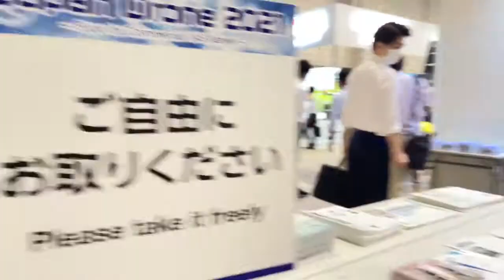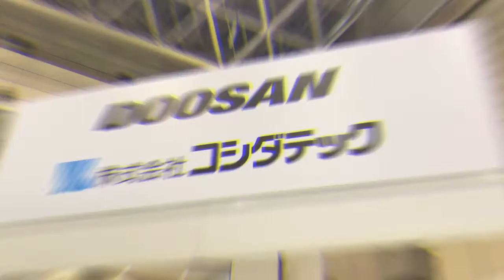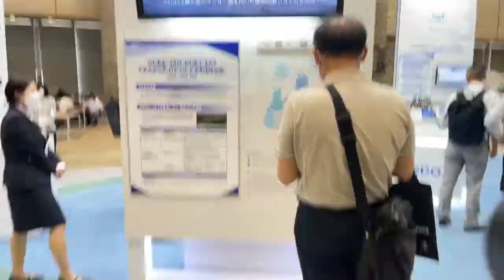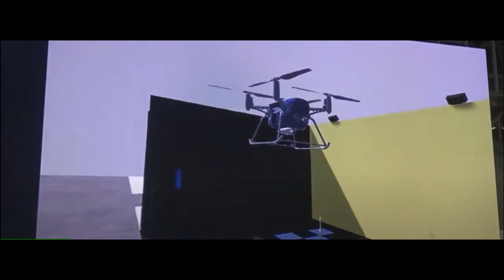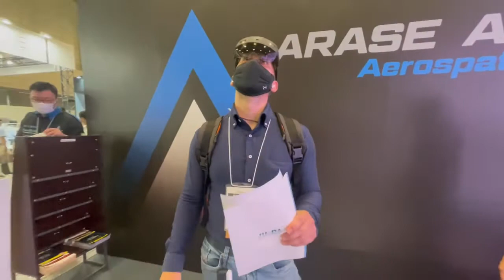DRONE TENOVA JAPAN GK JAPAN DRONE EXPO 2021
Exposición de drones en Japón.
Todo sobre los drones en Japón y su ultima innovación y tecnología.
Diseños de drones futuristas que se utilizarán para facilitarnos nuestra vida cotidiana.
Drones los cuales se pueden operar bajo el agua para inspecciones bajo el agua.
Drones voladores para transporte y envíos de paquetes como (AMAZON)
TENOVA JAPAN
MAPA 3D CON DRON
Creado con Wondershare Filmora
DRON MAVIC 2 ENTERPRISE DUAL
航空写真とビデオ3DMAP
TECHNOLOGY INNOVATION JAPAN